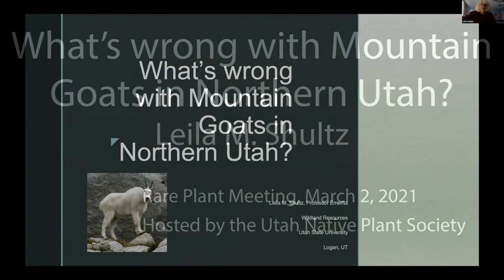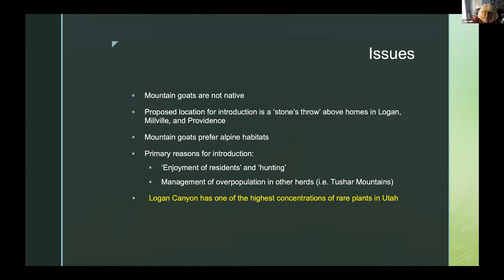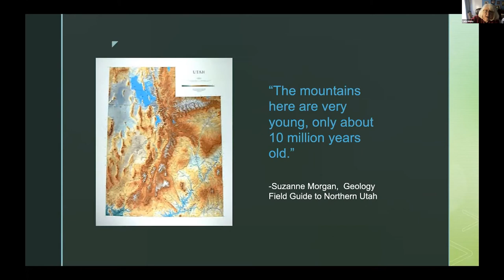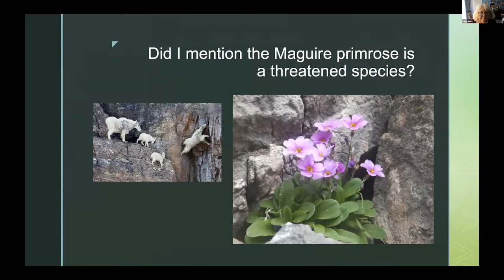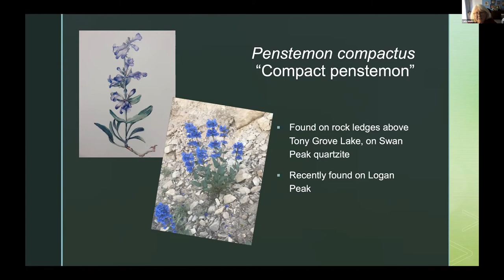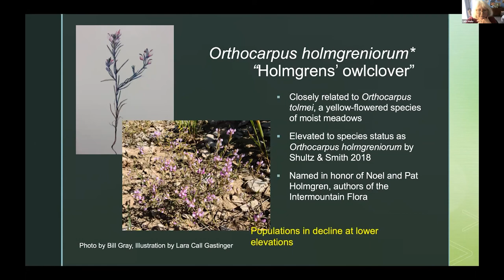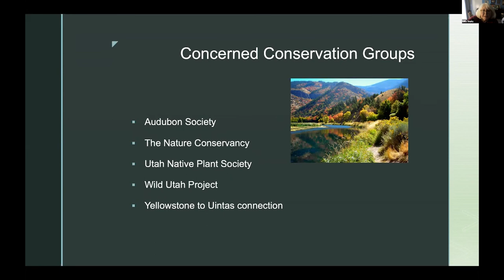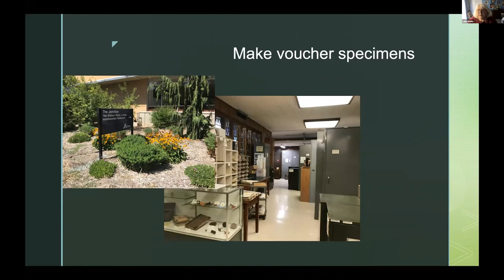What’s wrong with Mountain Goats in Northern Utah?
URPM 2021 presenter:  Leila M. Shultz